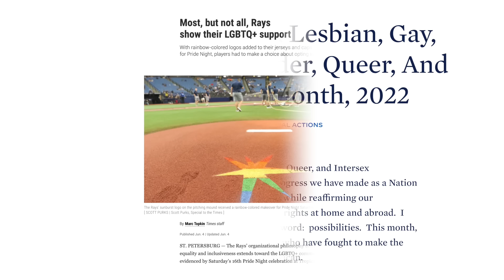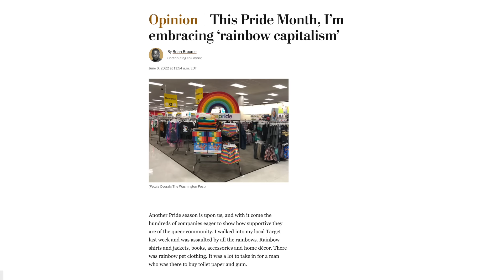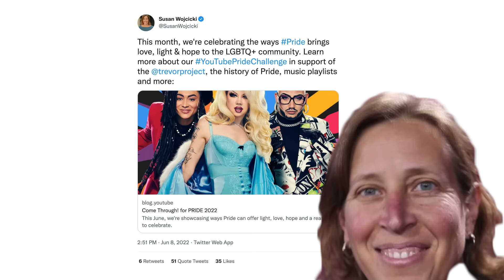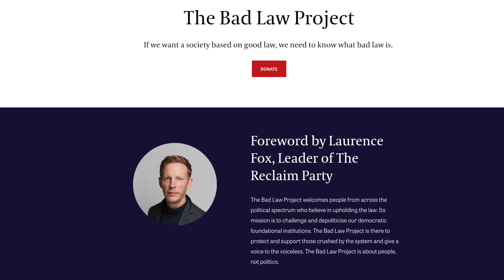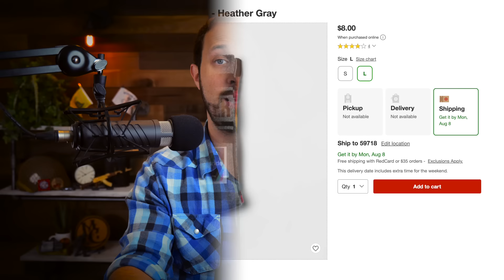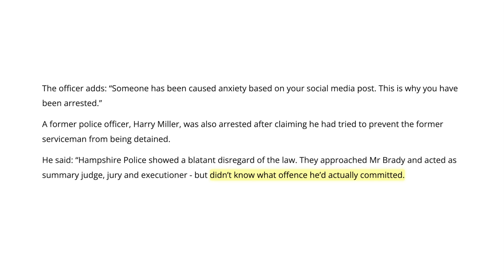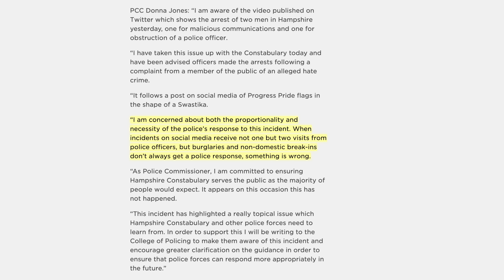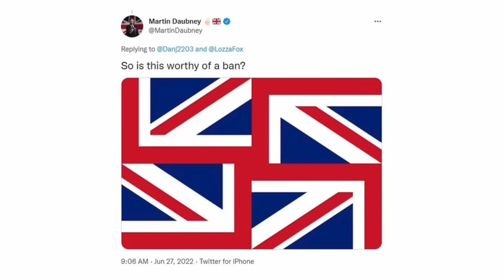UK Man Arrested for the Crime of Sharing a Pride Flag Sw4st1k4 Meme | ‘Causing Anxiety’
Laurence Fox sparks outrage for posting 'sw4st1k4' symbol made of Pride flags
60 Minutes host Lesley Stahl pushes YouTube CEO Susan Wojcicki to restrict videos more during interview
Moment army veteran is arrested 'for causing anxiety' after retweeting meme of sw4st1k4 made out of Pride flags as force is condemned by its own crime commissioner for the 'proportionality and necessity' of its response
Irishman arrested in UK for 'causing anxiety' by retweeting Pride flag sw4st1k4 meme speaks out
Police and Crime Commissioner, Donna Jones responds to video published on Twitter involving Hampshire police officers regarding alleged hate crime
Updated NY law requires gun applicants provide social media accounts, get safety training